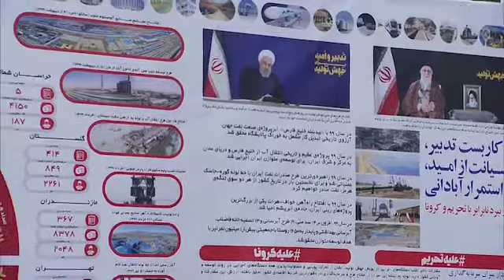حضور رئیس جمهور و اعضای هیات دولت در جمع خبرنگاران/چهارشنبه 27 اسفند 1399 / فیلم کامل